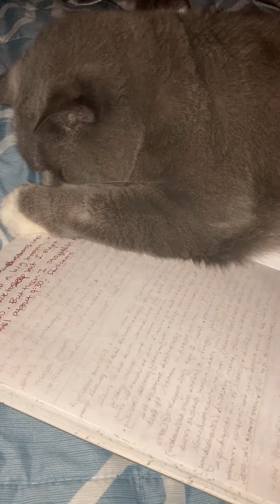Cat authority confiscates my journal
Apparently my journaling privileges have been temporarily revoked and my journal is now being held for investigation by the cat police.

Thanks Doris 😑 😾😼